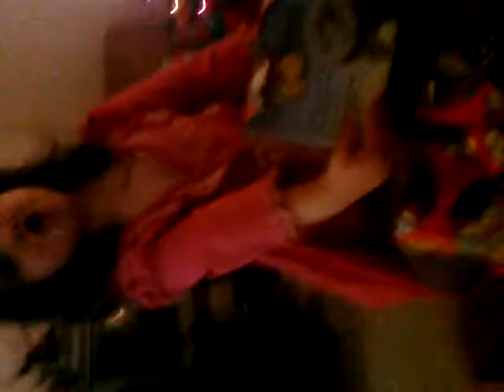christmas morning with Lilly Dec 25, 2010 5-09 AM